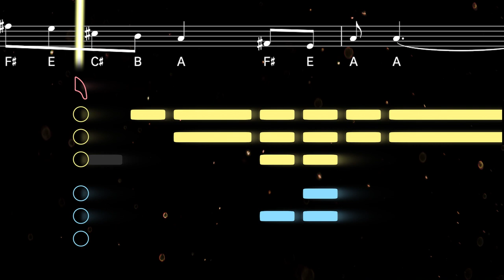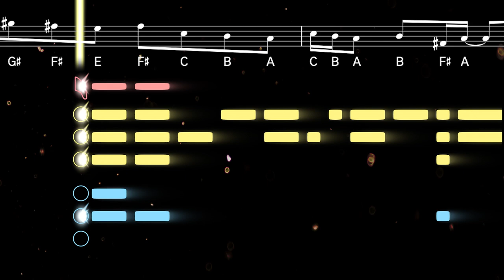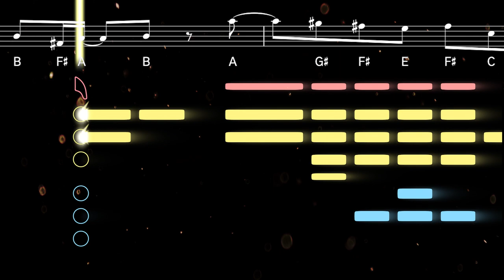Jubel by Klingande | Alto Sax Tutorial